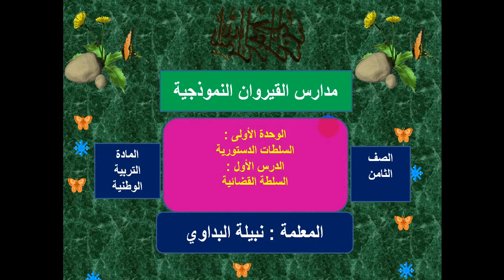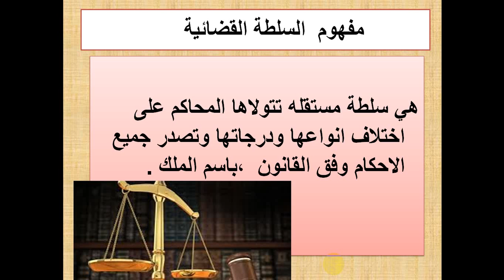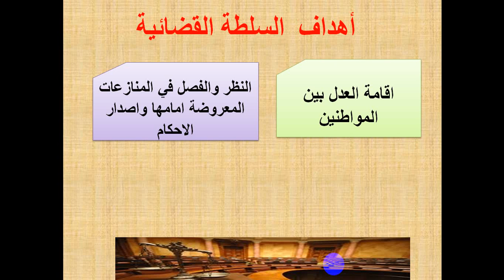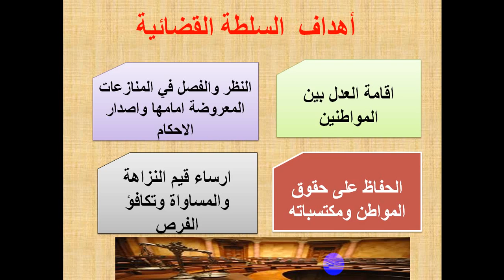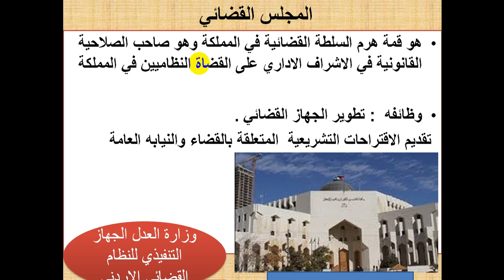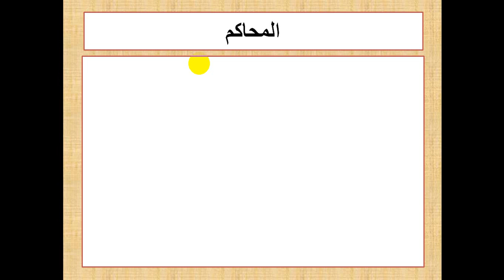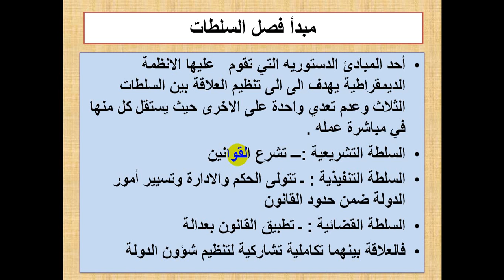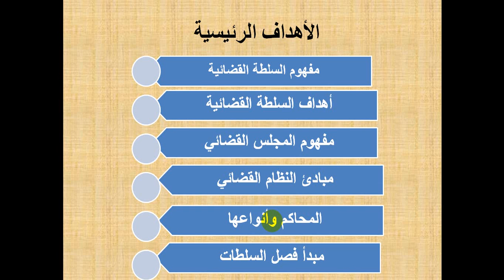السلطة القضائية وطنية ثامن